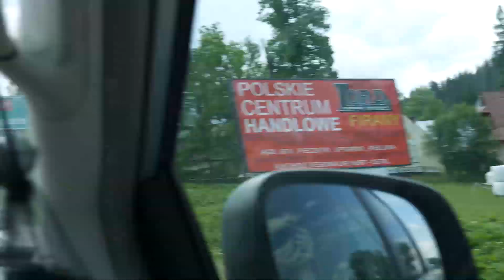W DOMU U EKIPY *OBSERWOWANI*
SIEMANKOOO

Ekipa obserwowani to jeden z najnowszych projektów na Polskim YT
jesteście ciekawi co ciekawego u nich się działo ? Zapraszam do oglądania